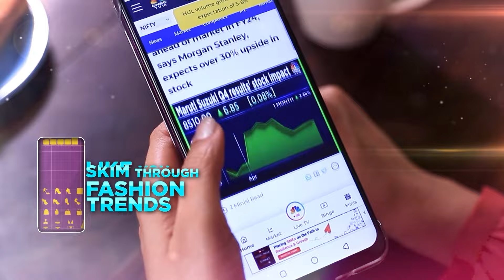NASA Captures Massive X9-Class Solar Flare, The Most Powerful Since 2017 | N18G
NASA's Solar Dynamics Observatory captures X9-class solar flare, the strongest of this solar cycle, in two ultraviolet wavelengths. The X9-class solar flare is said to be the most powerful one since 2017.

n18oc_business